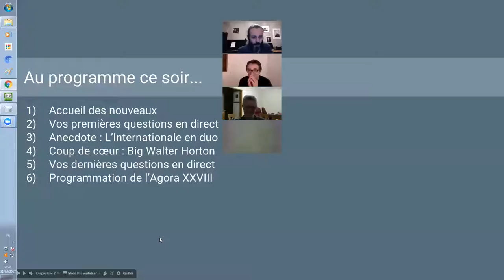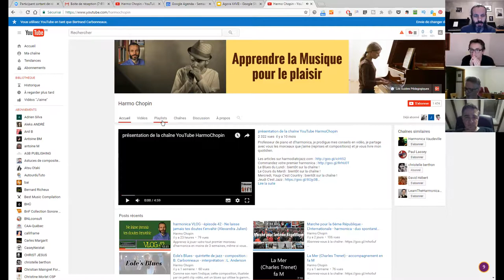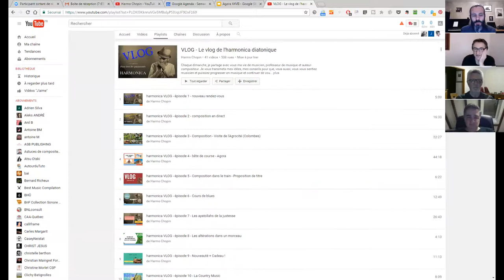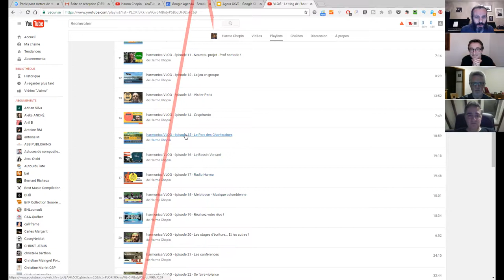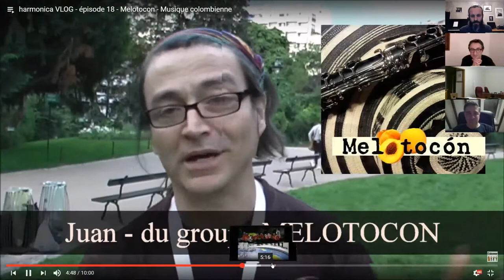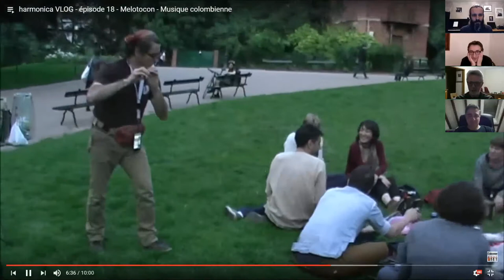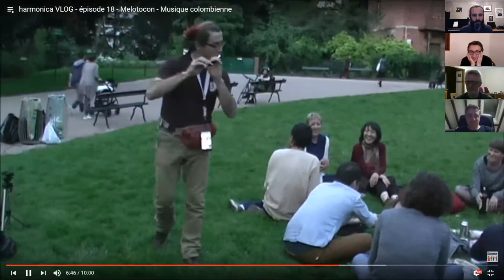Agora XXVII - 2/7 - présentation des nouveaux élèves